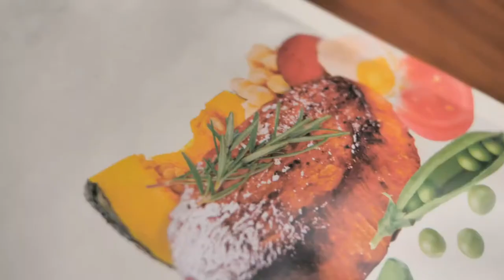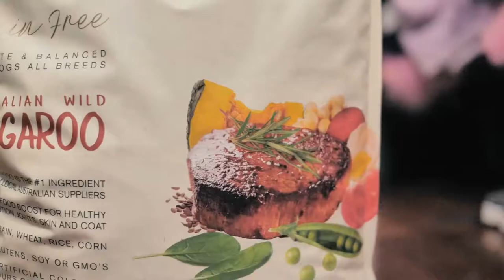Australian Sled Dog Champion Case Study | Vetalogica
"Nothing says quality more than when your product plays an important part in helping others secure first place in any competition.

What another powerful Case Study from Vetalogica! This time looking at the other end of their supply-chain.

Working with Vetalogica to showcase some of the best part of them; their farmers, and customers and their pets, has been an incredible journey so far.

Vetalogica has a large number of satisfied customers and animals, and so it made it challenging to choose a specific story to highlight. So, they chose a unique story that would really communicate the benefits that both the owner and animals experience."